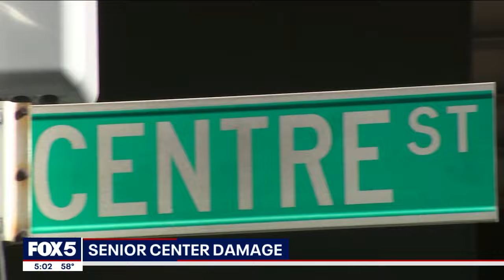Manhattan senior center damaged by building demolition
A partial stop work order has been issued at 120 Centre Street, which is being razed to build a prison to take in inmates from Rikers Island when it closes. However, residents in a neighboring building say the demolition has damaged their building.